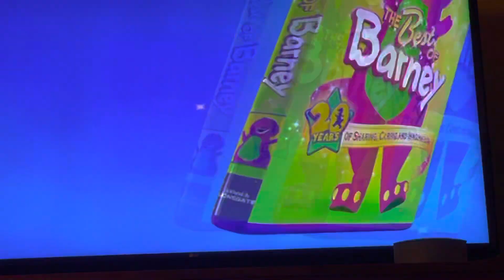The Best Of Barney Promo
Token from many HiT Entertainment DVD’s from 2008 or 2009.
I first remembered seeing this on my Thomas’ Sodor Celebration back in 2009.